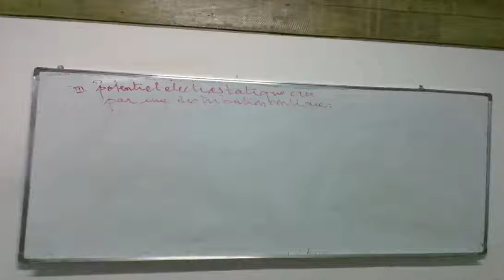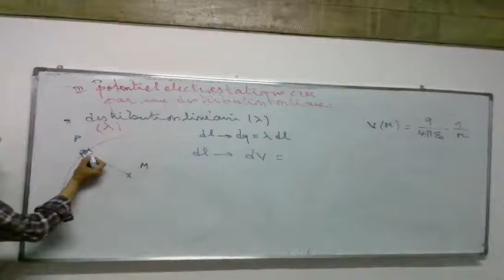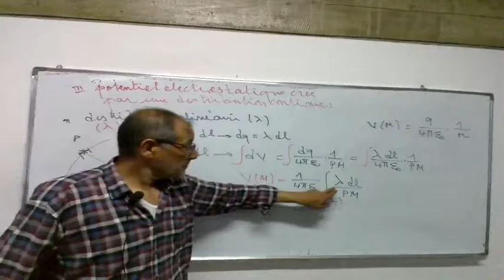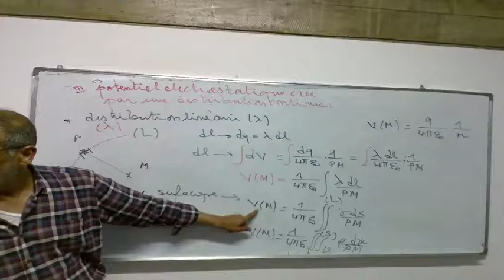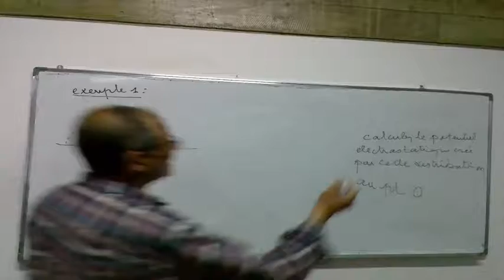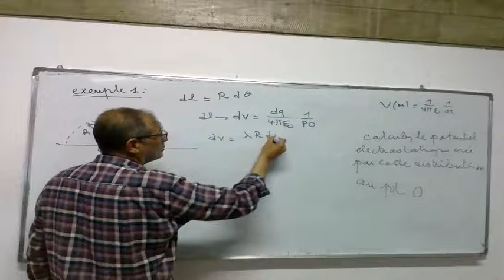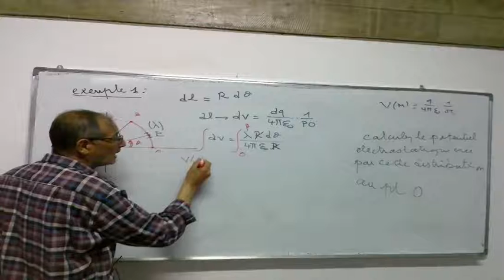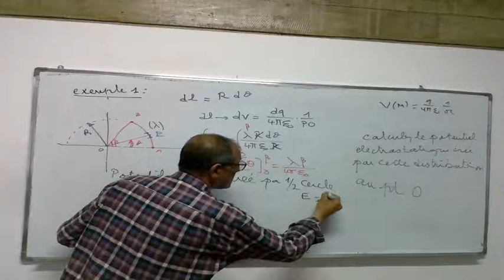Cours : Electrostatique part 23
electrostatique s2 smpc,
electrostatique s2,
electrostatique s1,
electrostatique issam pc,
electrostatique exercices corrigés,
electrostatique s2 smpc chapitre 1,
electrostatique s2 svtu,
electrostatique cours,
electrostatique angle solide,
electrostatique aidi,
electrostatique a la maison,
electrostatique application,
electrostatique 1ere année medecine,
electrostatique khan academy,
electrostatique 1ere annee,
electrostatique 1ere année st,
a electrostatique voiture,
a electrostatique comment mettre,
a berbiche electrostatique,
electrostatique partie 1,
electrostatique bacfacile,
electrostatique be in science,
electrostatique biophysique,
champs electrostatique 1 bac,
sami braci electrostatique,
exercices champ electrostatique 1 bac,
electrostatique 1 bac,
energie potentielle electrostatique 1 bac,
electrostatique chapitre 1,
electrostatique chapitre 2,
electrostatique condensateur,
electrostatique chapitre 3,
electrostatique conducteur,
electrostatique champ electrique,
electrostatique champ et potentiel,
electrostatique des milieux dielectriques,
electrostatique dans le vide,
electrostatique du vide,
electrostatique darija,
electrostatique dipole,
electrostatique distribution continue,
electrostatique distribution volumique,
electrostatique disque,
exercice d'electrostatique,
cours d'electrostatique,
energie electrostatique d'un condensateur,
electrostatique et electrocinétique s2 smpc,
electrostatique et electrocinétique,
electrostatique e learning physique,
electrostatique exo maroc,
electrostatique et electrocinétique s2,
electrostatique exercice,
electrostatique et magnétostatique s2,
e learning physique electrostatique,
e learning electrostatique,
dipole electrostatique e learning,
e learning physique electrostatique condensateur,
énergie potentielle electrostatique,
énergie electrostatique,
énergie potentielle electrostatique exercice,
surface équipotentielle electrostatique,
electrostatique et électrocinétique,
électrostatique,
électrostatique s2,
électrostatique smpc s2,
électrostatique issam pc,
électrostatique cours,
électrostatique exercices,
électrostatique smia s2,
électrostatique théorème de gauss,
electrostatique fil infini,
electrostatique fizazi,
electrostatique fenetre,
film electrostatique fenêtre pose,
champ electrostatique fil fini,
force electrostatique,
force electrostatique exercices corrigés,
film solaire electrostatique,
electrostatique gauss,
force electrostatique et gravitationnelle,
champs electrostatique et gravitationnel,
gradient electrostatique,
generateur electrostatique,
electrostatique hajji,
electrostatique hassan khadiri,
électrostatique humain,
lahoucine hajji electrostatique,
hamza zhary electrostatique,
electrostatique issam,
electrostatique invariance symetrie,
electrostatique introduction,
electrostatique invariance,
electrostatique plan infini,
jamal mach electrostatique,
mohamed katibi electrostatique,
electrostatique loi de coulomb,
electrostatique lahoucine,
electrostatique licence 1,
electrostatique les conducteurs,
électrostatique l1,
electrostatique l3,
electrostatique l1 exercices corrigés,
l'électrostatique,
l'électrostatique s1,
l'électrostatique cours,
l'electrostatique cours,
l'energie electrostatique,
l'interaction electrostatique,
electrostatique mohssine el miski,
electrostatique magnetostatique cours,
electrostatique mohamed katibi,
electrostatique maria,
electrostatique mp,
electrostatique mpsi,
electrostatique medecine,
electrostatique mi,
netprof electrostatique,
3ilm nafi3 electrostatique,
electrostatique potentiel electrique,
electrostatique prof physique,
electrostatique partie 2,
electrostatique physique,
electrostatique potentiel,
electrostatique prepa,
electrostatique plan de symetrie,
electrostatique qcm,
vetement electrostatique que faire,
electrostatique rappel mathématique,
electrostatique resumé,
electrostatique reda mana,
résumé electrostatique s2,
electrostatique s2 smpc issam pc,
electrostatique s2 smpc exercices corrigés,
electrostatique s2 smpc rappel mathématique,
electrostatique premiere s,
electrostatique theoreme de gauss,
electrostatique td,
electrostatique theoreme de gauss exercices corrigés,
electrostatique theoreme de gauss exercice,
electrostatique takiacademy,
champ electrostatique terminale s,
champ electrostatique triangle equilateral,
champ electrostatique terminale d,
electrostatique usthb,
le champ electrostatique uniforme,
electrostatique s2 usthb,
electrostatique voiture,
electrostatique vitre,
pose film electrostatique vitre,
film electrostatique voiture,
vecteur champ electrostatique,
electrostatique youssef el khalfaoui,
zhary academy electrostatique,
electrostatique 101,
electrostatique 1ere,
electrostatique 1er st,
champ electrostatique 1ere s,
chapitre 1 electrostatique,
electricité 1 / electrostatique,
champ electrostatique 1 bac sm,
energie electrostatique 1 bac sm,
force electrostatique 1 bac sm,
physique 2 electrostatique,
chapitre 2 electrostatique,
champ elec